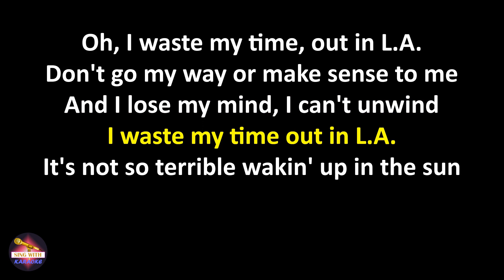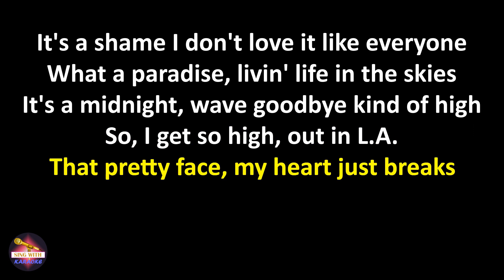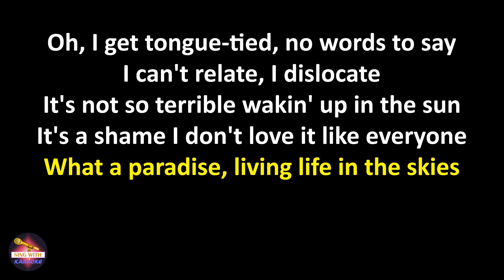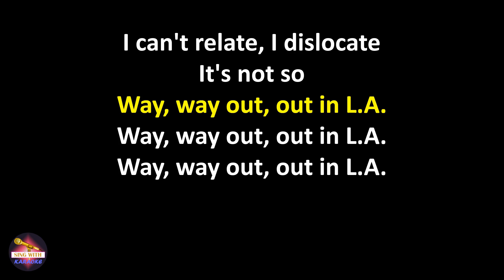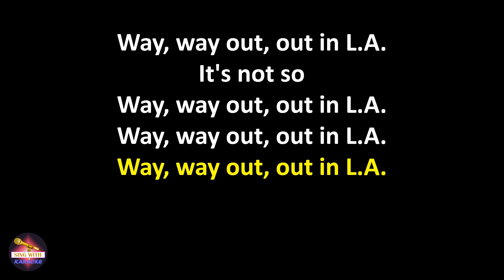Aquilo - Out in LA (Lyrics version)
Lyrics:
Oh, I waste my time, out in L.A.
Don't go my way or make sense to me
And I lose my mind, I can't unwind
I waste my time out in L.A.

It's not so terrible wakin' up in the sun
It's a shame I don't love it like everyone
What a paradise, livin' life in the skies
It's a midnight, wave goodbye kind of high

So, I get so high, out in L.A.
That pretty face, my heart just breaks
Oh, I get tongue-tied, no words to say
I can't relate, I dislocate

What a paradise, living life in the skies

You are my 101 Diner
My only neon sign, yeah
Talk to me, taxi driver
And please wait for me
(Out in L.A.)
(Out in L.A.)
(Out in L.A.)
(Out in L.A.)
(Out in L.A.)

So, I get so high out in L.A. (out in L.A.)
That pretty face, my heart just breaks (out in L.A.)
Oh, I get tongue-tied, no words to say (out in L.A.)
I can't relate, I dislocate (out in L.A.)

It's not so
Way, way out, out in L.A. (out in L.A.)